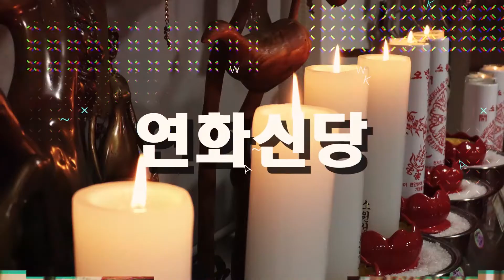[용한점집]용인 연화신당▶2020년 7월 띠별운세 "용띠,뱀띠"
2020년 7월 띠별운세 "호랑이띠,토끼띠"
    ↓↓↓ 바로 보러가기↓↓↓

사주의 명인!!! 용인용한점집 연화신당과 함께하는
'7월 띠별운세'